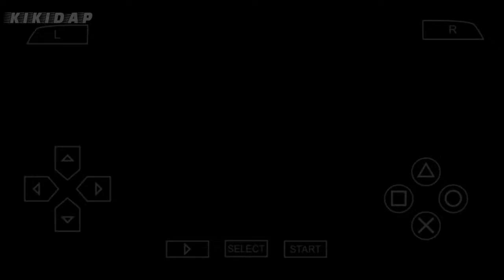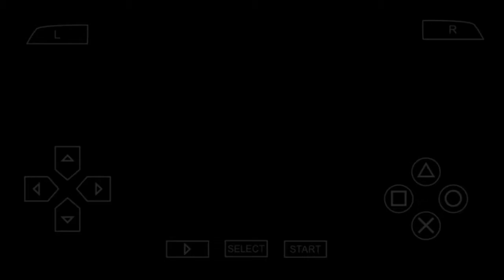Gran turismo - Fiat 500 R'72 race gameplay (ppsspp)